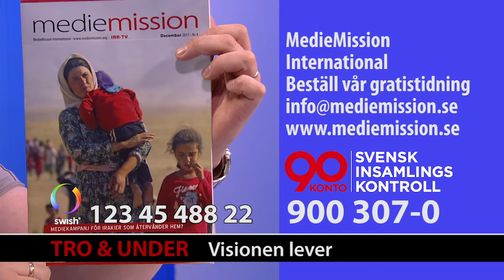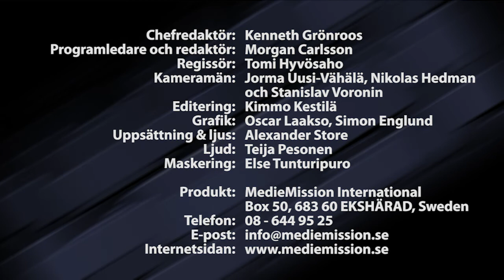2019 Tro & Under 80 Visionen lever